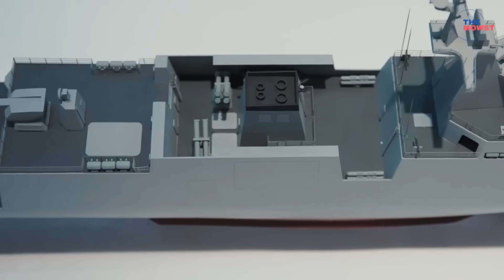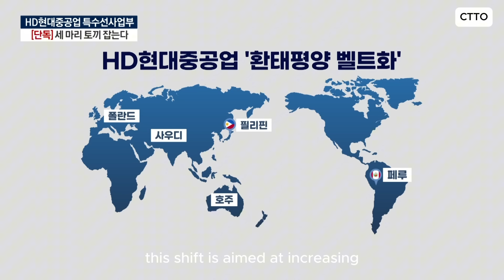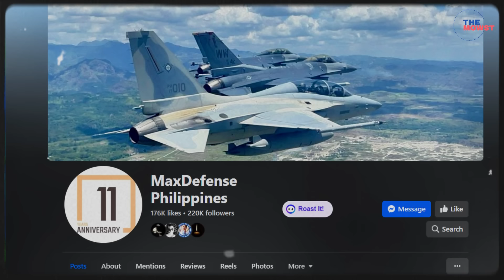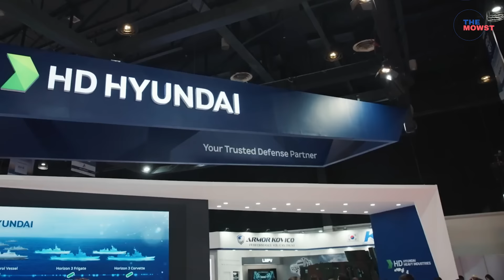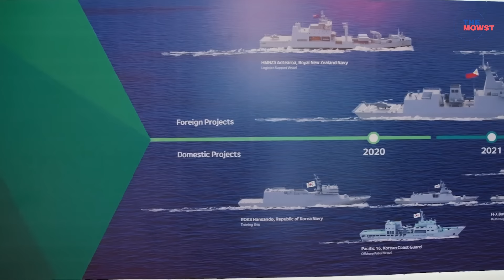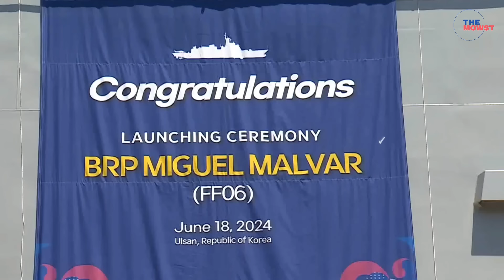Philippine Navy's BRP Miguel Malvar (FF-06) schedule delivery as early as 2025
Korean Defense is expanding globally and becoming a dominant force, and at the heart of this growth is the export of Korean naval ships. Korea has exported over 40 naval vessels so far, with HD Hyundai Heavy Industries accounting for 18 of those, holding the record for the most exports. Additionally, over the next 10 years, around 1,100 new orders for naval vessels, amounting to approximately 113 trillion Korean won or 85 billion dollars, are expected, making it a significant blue ocean for Korea, a shipbuilding powerhouse.

This channel is posting a video of "THE MOST" state-of-the-art military technology, hardware, and equipment worldwide.
Right now, social media is the most important and accessible tool for learning anywhere and anytime.